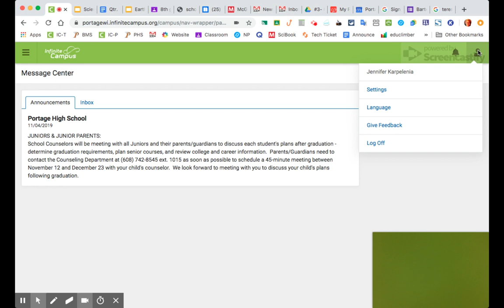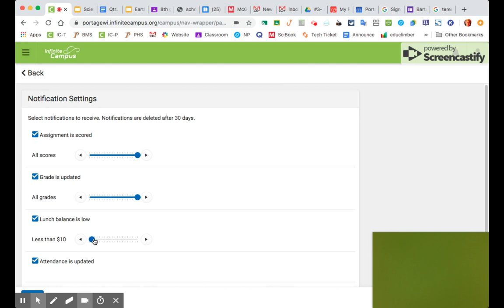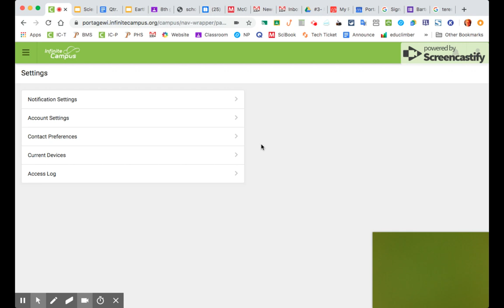Tutorial: How to change Parent Notification Settings in Infinite Campus